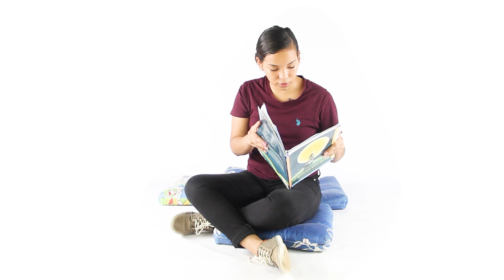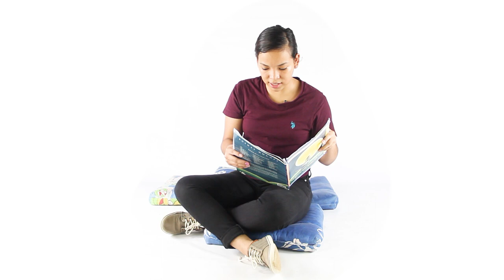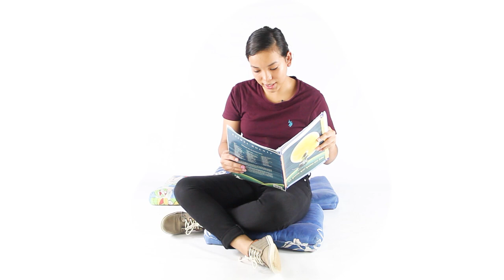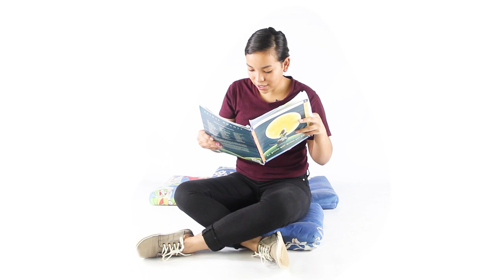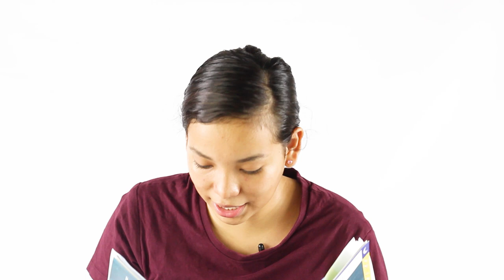MUNDO DE COLORES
En el 2020 lanzamos el Concurso Nacional de Cuentos “Tejiendo Sueños, Promoviendo Cambios”. Nos alegramos en poderles compartir la recopilación de estas 10 historias. Los cuentos fueron escritas por niñas niños y adolescentes.
Aquí se presentamos 7 de los 10 cuentos ganadores del Concurso Nacional “Tejiendo Sueños, Promoviendo Cambios. Este Concurso permitió que niñas y niños de todo el país dieran rienda suelta a su imaginación, respondiendo una simple pregunta: ¿Cómo soñás tu familia, tu barrio, tu escuela y tu comunidad?

Esto ha sido posible gracias al apoyo del Fondo de apoyo para la Sociedad Civil en Nicaragua (FASOC-OXFAM) y Fondo de Friends of Cantera con los proyectos Prevención de Violencia en Ciudad Sandino y Mateare (Sisters of St. Joseph) y Ciudad Sandino and San Judas Family Workshops and Childhood.